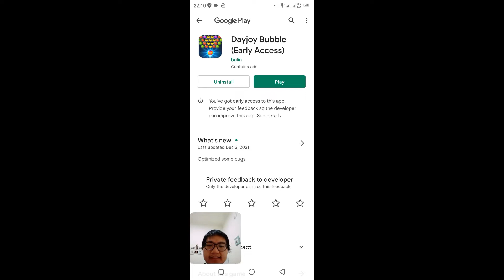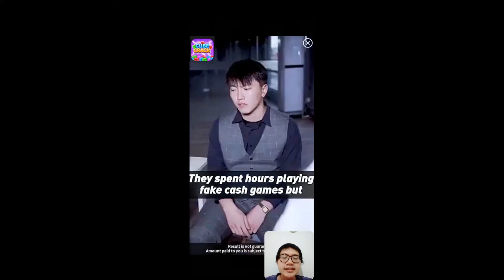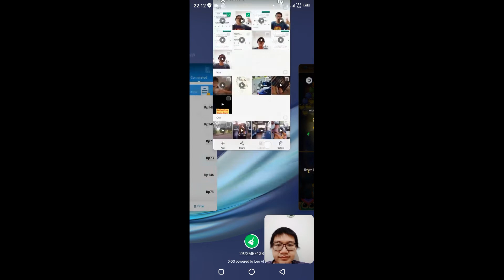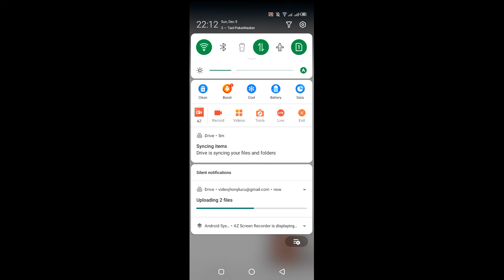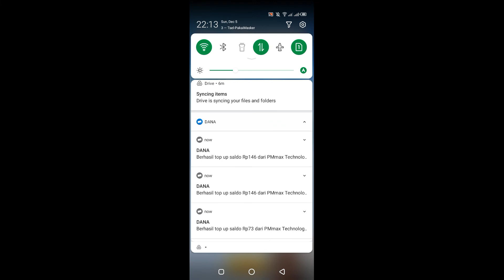Dayjoy Bubble - Aplikasi Penghasil Dana dan Ovo. Aplikasi Terbukti Membayar!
Dayjoy Bubble - Aplikasi Penghasil Dana dan Ovo.
Aplikasi Terbukti Membayar!